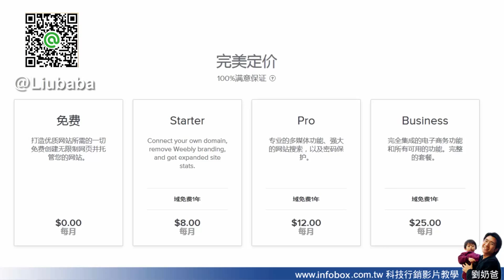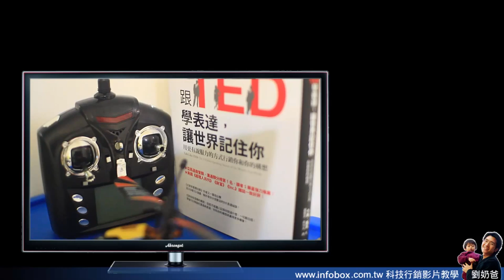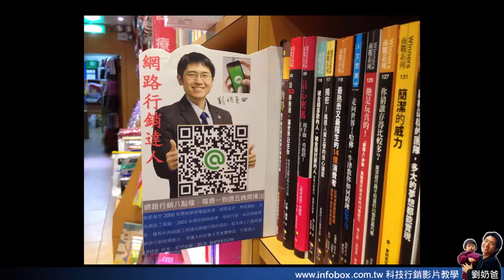網路行銷Q&A-20151207